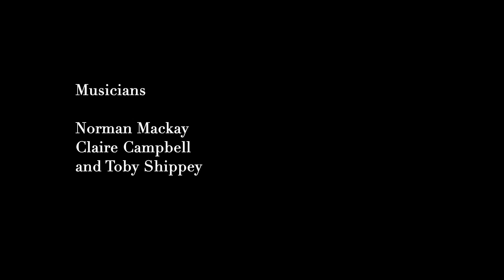Claire Patricia Campbell - Nick and Nancy / Wallpaper Tunes session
Wallpaper Tunes present

Artist- Claire Patricia Campbell
Song- Nick and Nancy

Nothing better than a wee jam session on the hills of Edinburgh, with the sun shine (doesn't happen often) and a magical view.
On Tuesday, we will wallpaper your mind with great tunes

Sound
James Bowie
& Daniel Stote

Image
Louise Dautheribes McKerl